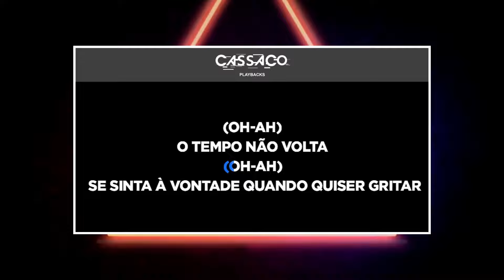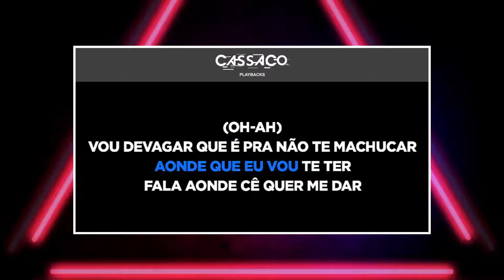PLAYBACK - VEM DESESTRESSAR - VERSÃO ERIC LAND (KARAOKÊ)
SEJA MEMBRO!!

- 4 MULTIPISTAS MENSAIS